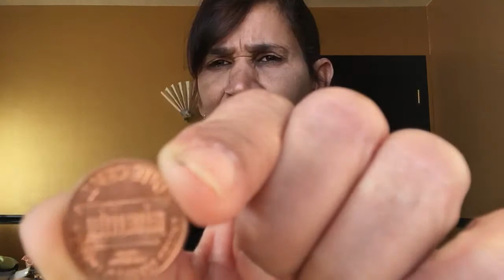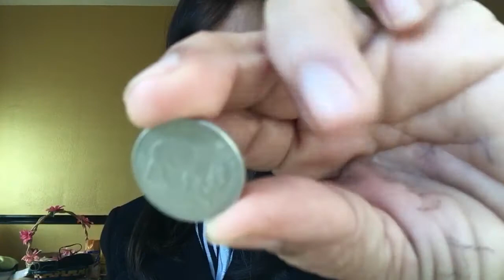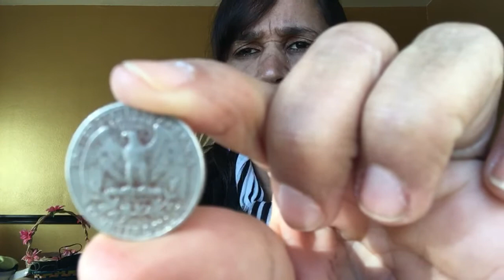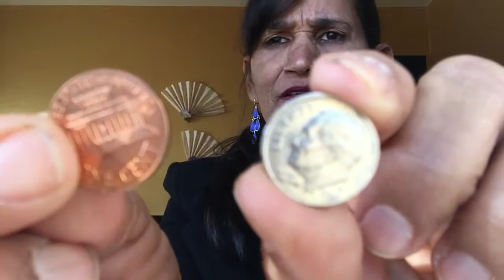Moedas americanas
demonstrar nome e valores e a importancia das moedas americanas